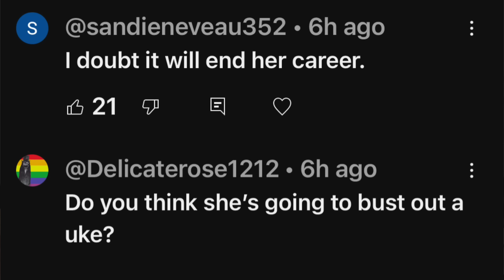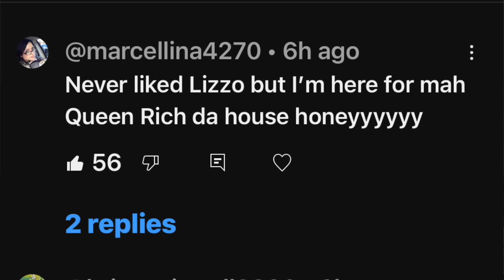Beyonce SHADES Lizzo at Concert?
Just my opinion but seems like Beyonce Shaded Lizzo at her concert? Thoughts?